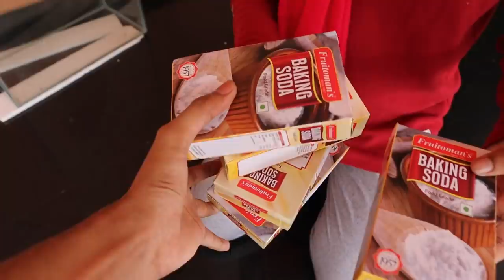ഇവൾ ഒരു കില്ലാടിതന്നെ 😳 UNBELIEVABLE 🔥UNBOXINGDUDE l